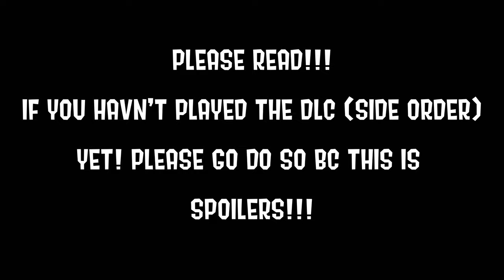The Lobby Be Vibing (Side-Order) [King Ixklen]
Stuffs i use:
Recording Software: OBS Studio (1440p Resolution) | Elgato HD60 X (Record on Xbox & Nintendo Switch)

PC Spec's:
CPU: 11th Gen Intel Core i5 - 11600K
RAM: 32 GB
GPU: GTX 1060 6GB & RTX 3050 (both NVIDIA GeForce)
Storage: 2TB SSD
Console's: Xbox Series X & Nintendo Switch OLED